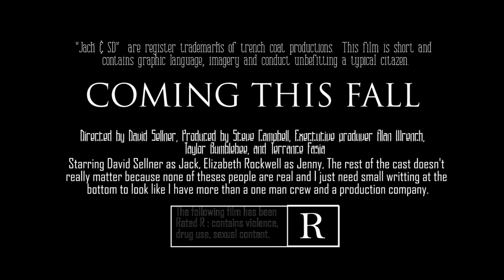Tainted Blood Trailer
A trailer for the first short film featuring Jack & SD.